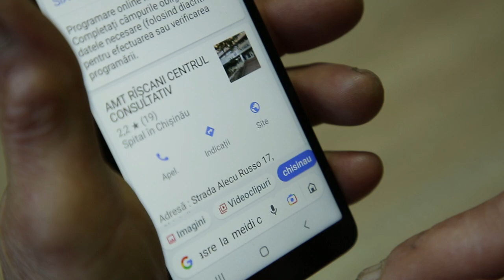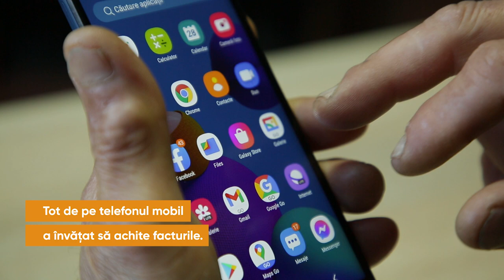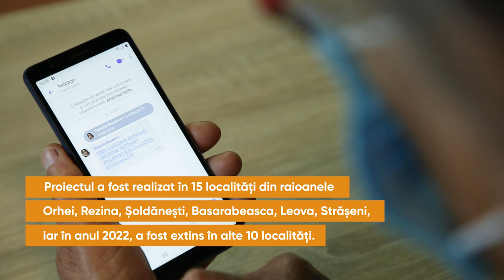Chiril Buzenco, pensionar din satul Camencea, Orhei, achita facturile online